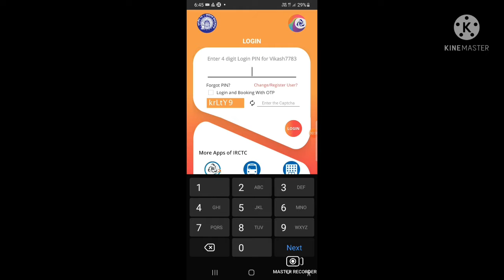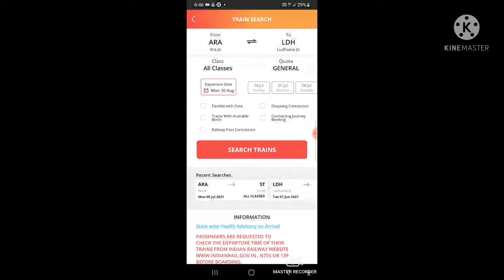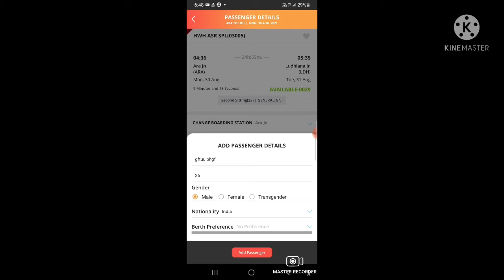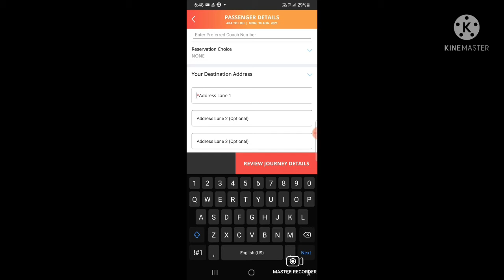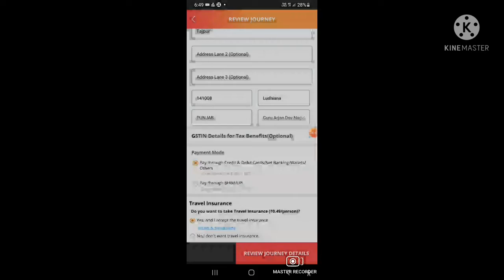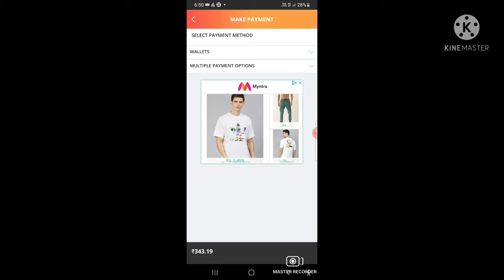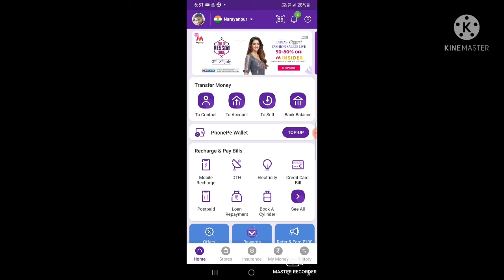IRCTC par apna General ticket book kaise karte hai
General ticket booking